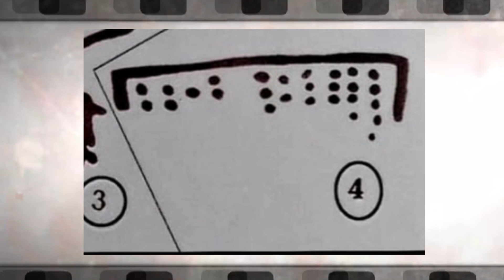Hvitnii golin bichigt had